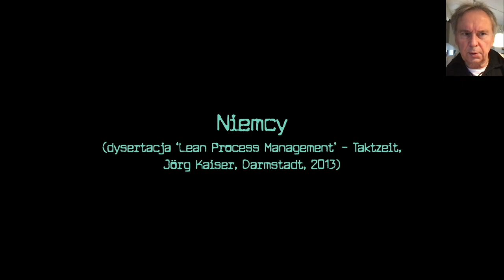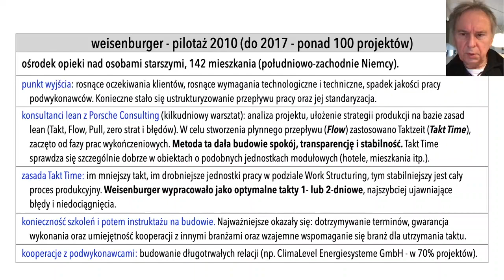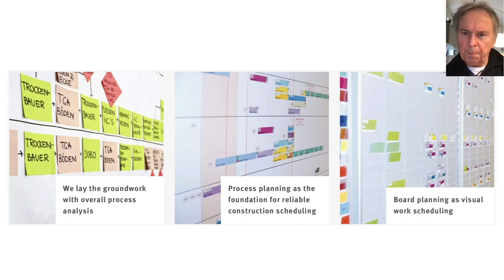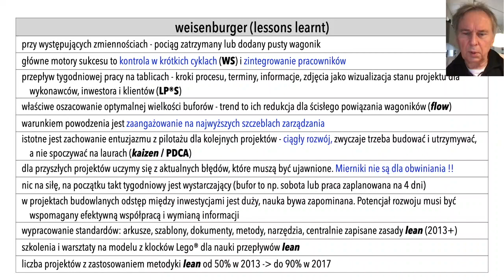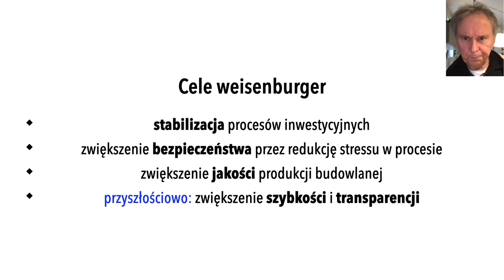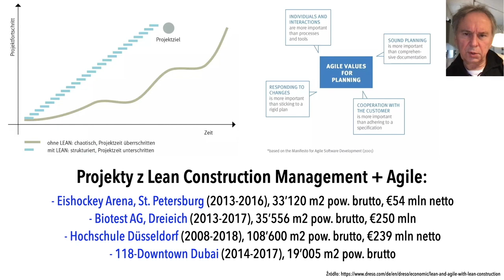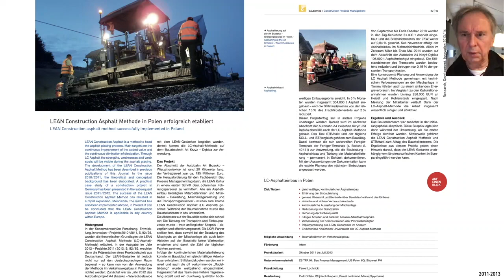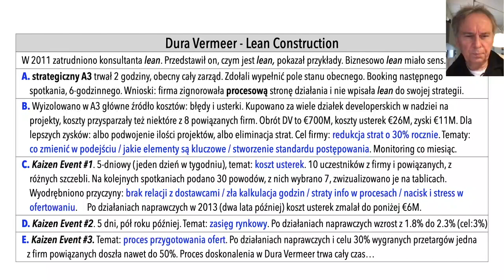32 strategie Lean BIM budownictwo 20230120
32. vlog o BIM i lean dla przetrwania w budownictwie. Tematem są kolejne inwestycje zintegrowane lean construction z Niemiec, Austrii i Niderlandów. Niemieckie stosują przyjętą u siebie metodę Lean Construction Management (LCM®), a przykłady austriackie i niderlandzki to po prostu ciągłe doskonalenie procesów inwestycyjnych w metodyczny sposób.